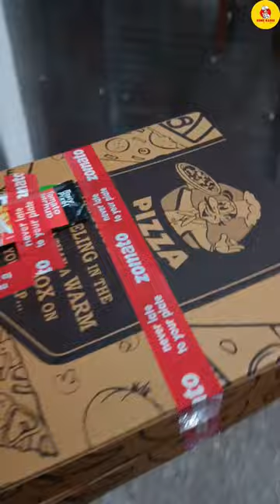Perfume wale pizza ki baat he alag hai